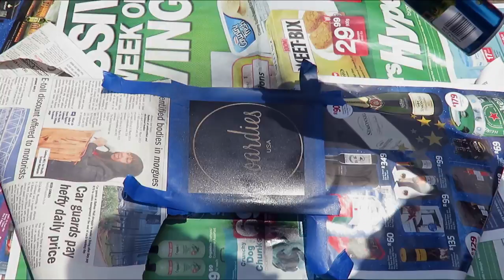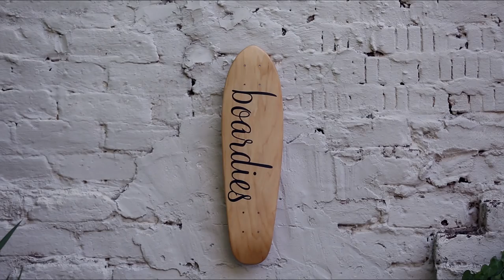Making the Boardies Cruisers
Gear I use:

Lens filters

SD cards
GH5 rig cage

An up an coming skateboard and apparel company asked me to make them a few skateboards and a video about the making of the boards. I hope you enjoy!:)

Sorry for not uploading for ever. I've begun studying film this year so hopefully my film skills will grow:) I'm busy developing a skateboard company so hopefully I will be able to sell boards to everybody:):):):)